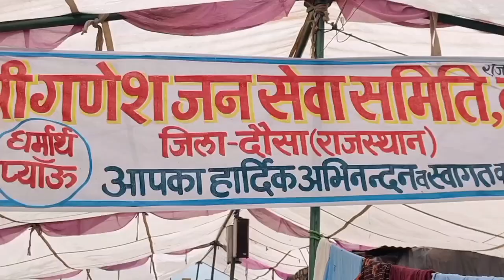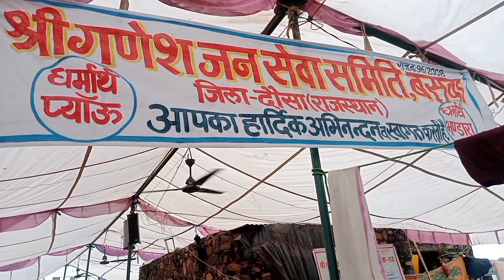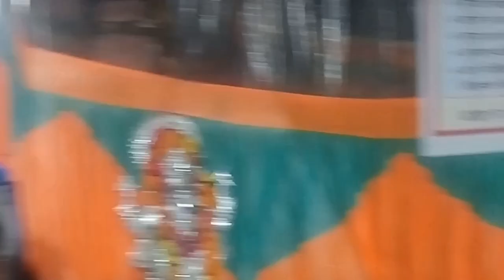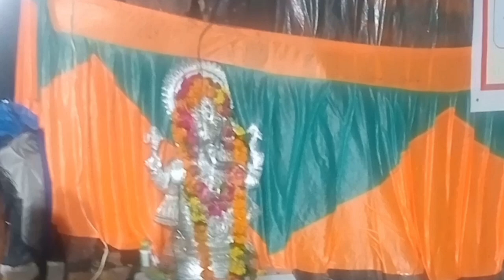गणेश बाबा का भंडारा🙏🚩 | श्री गणेश जन सेवा समिति | बसवा जिला दौसा | Baswa walon ka Bhandara Ganesh ji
shri ganesh ji ka ek pyara sa bhajan 🙏

गणेश जी का मेला न्यू वीडियो | सभी समिति बसवा वालों की तरफ से गणेश जी का मेला

bhajan,
bhajan songs,
bhajan bhajan,
bhajan krishna,
bhajan kirtan,
bhajan antakhyari,
bhajan acche acche,
bhajan adivasi,
bhajan achyutam keshavam,
bhajan anuradha paudwal,
bhajan amar cycle,
a bhajan a day,
a bhajan song,
a bhajan video,
a bhajani theka,
a bhajan vina mari bhukh nahi ban gaye,
a bhajan sunaiye,
a bhajan odia,
bhajan bhole baba ke,
bhajan bhojpuri,
bhajan babies hanuman chalisa,
bhajan bajrangbali,
bhajan bhagwan ke,
bhajan bina chain na aaye ram,
bhajan cartoon,
bhajan chotu singh rawna,
bhajan chahie,
bhajan cinema,
bhajan collection,
bhajan comedy,
bhajan chandi mata,
c bhajani,
chitra vichitra bhajan,
chetavni bhajan,
chitralekha devi bhajan,
chotu singh rawna bhajan,
charcha bhajan,
bhajan desi marwadi bhajan,
bhajan durga maa,
bhajan dj remix,
bhajan dj song,
bhajan desi,
bhajan dholak wale